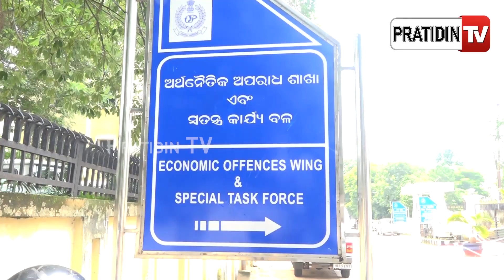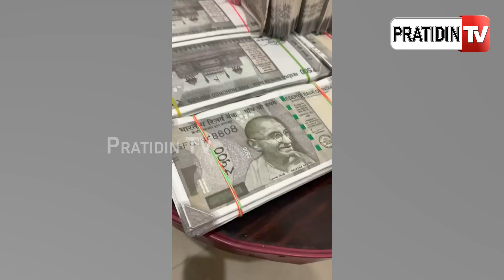ସପ୍ତମ ଫେଲ ଫେରିଵାଲା ଦୀପକ ଠାରୁ ୪୧ ଲକ୍ଷ ଜାଲ ନୋଟ ଜବତ | STF seized fake currency notes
ସପ୍ତମ ଶ୍ରେଣୀ ଫେଲ ଫେରିଵାଲା ଦୀପକ ଠାରୁ ୪୧ ଲକ୍ଷ ଜାଲ ନୋଟ ଜବତ | STF seized fake currency notes